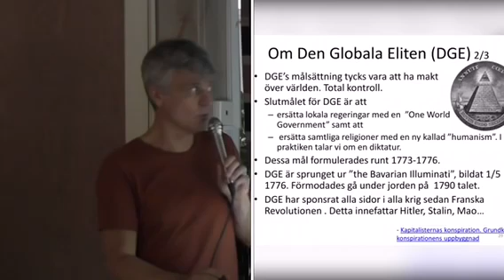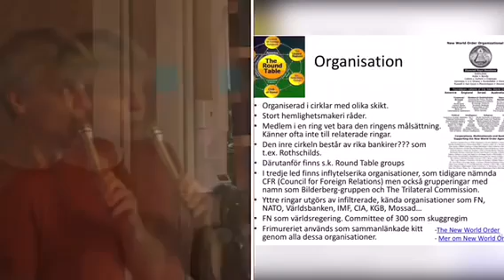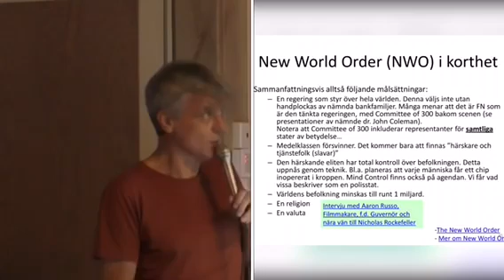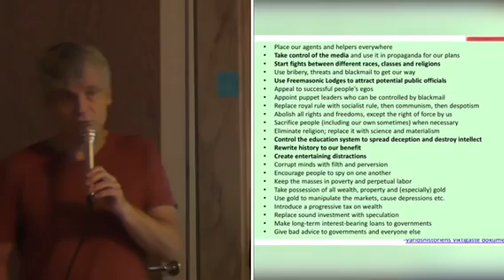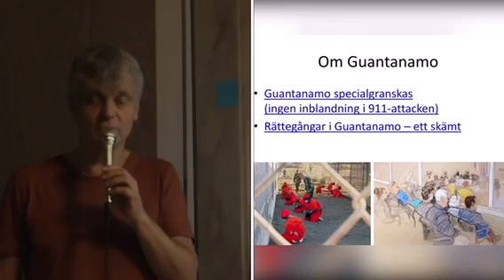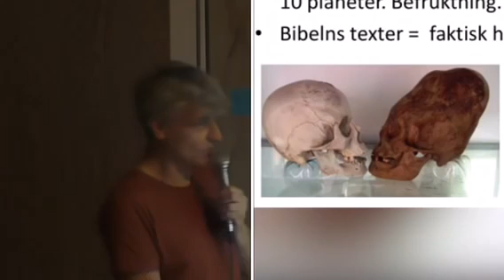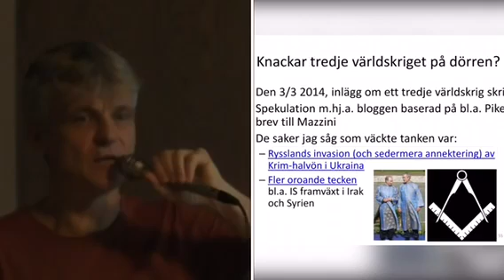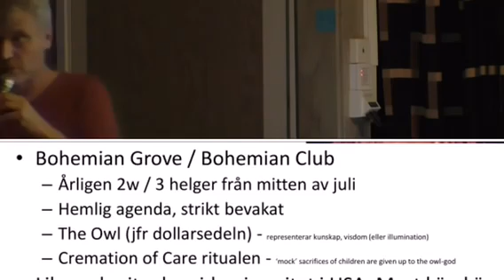Den Stora Konspirationen - Del 2 - Bengt Dahlöf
Den Stora Konspirationen - Ett föredrag av Bengt Dahlöf

Från 11 september 2016 i Göteborg

De största händelserna i världshistorien är förljugna. Pearl Harbor, Vietnamkriget, Titanics förlisning, 9/11-attackerna och Franska Revolutionen är bara ett axplock av händelser där vi har fått en förljugen bild presenterad för oss. Bakom detta ligger en konspiration. Dessa händelser följer en plan vars ursprung kan spåras flera tusen år tillbaka i tiden.  Men vilka ligger bakom, hur går de till väga och vad kan vi förvänta oss av framtiden? Bengt kommer att göra ett försök till att reda ut detta under föreläsningens gång. Föreläsningsmaterialet är till större delen hämtat från Bengts blogg även den kallad Den Stora Konspirationen.

Arrangör: Föreningen Cui Bono